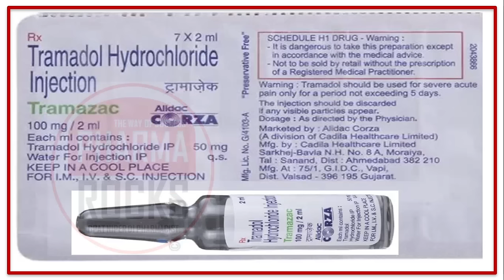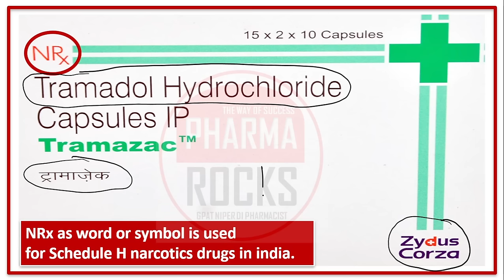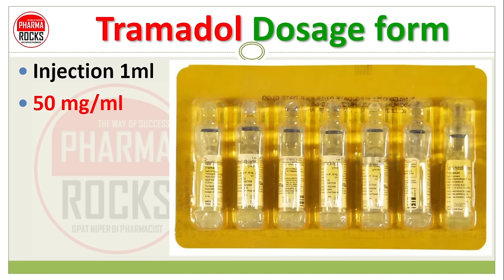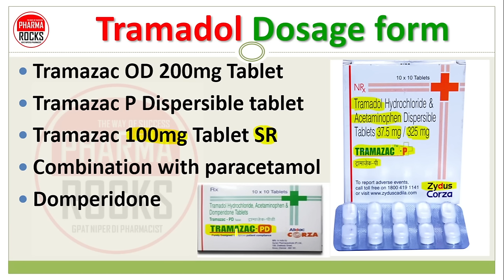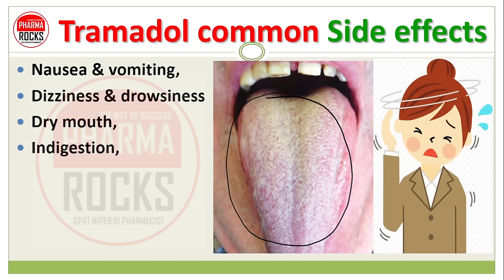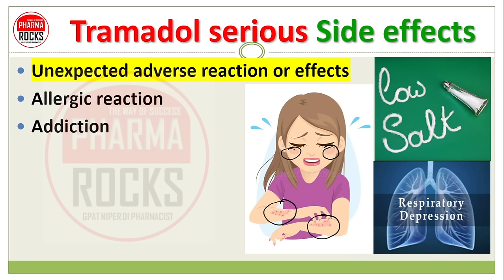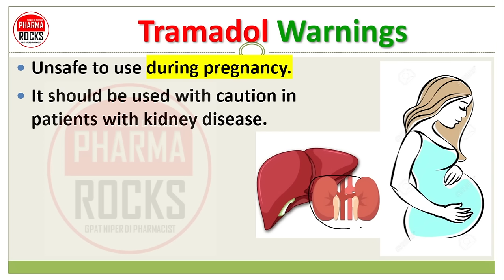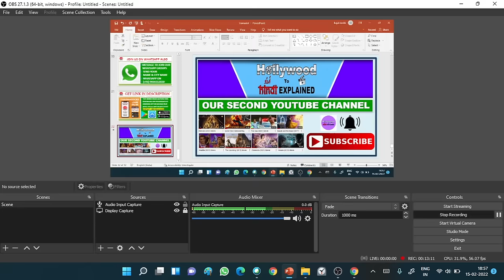Tramadol Medicine, Use, Dose, Side effects, ट्रामाडोल, मध्यम से गंभीर दर्द से राहत देने के लिए दवा,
ASSISTANT PROFESSOR
FOUNDER PHARMAROCKS
PHD SCOLAR (GTU AHMEDABAD)

📚 STUDY MATERIAL
👨🏼‍🏫 VIDEO LECTURE
📊 TEST SERIES

Tramadol,
Tramadol medicine,
ट्रामाडोल दवा,
मध्यम से गंभीर दर्द से राहत देने के लिए दवा,
tramadol hydrochloride tablets,
tramadol hydrochloride 50 mg tablets,
tramadol hydrochloride 50 mg capsule,
tramadol hydrochloride 50 2ml injection,
tramadol hydrochloride 50 1ml injection,
tramadol hydrochloride 50 mg injection,
tramadol hydrochloride 100 mg injection,
tramadol hydrochloride 100 mg tablets,
Uses of tramadol,
dose of tramadol,
side effects of tramadol,
mechanism of action of tramadol,
warnings of tramadol,
contraindications of tramadol,
Tramazac OD 200mg Tablet,
Tramazac P Dispersible tablet,
Tramazac 100mg Tablet SR,
tramadol Combination with paracetamol Domperidone,